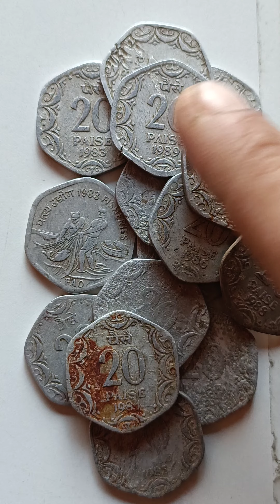old coin 20 paise India